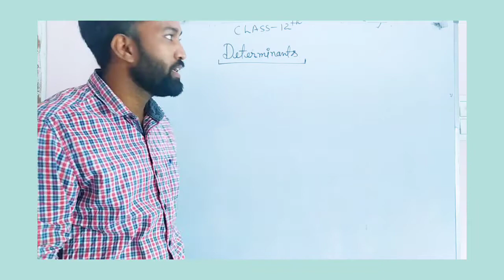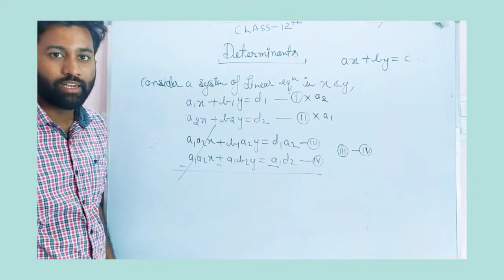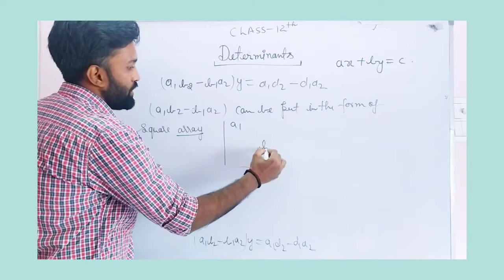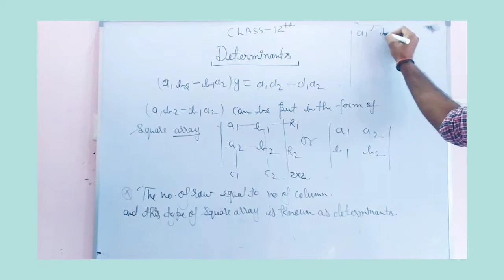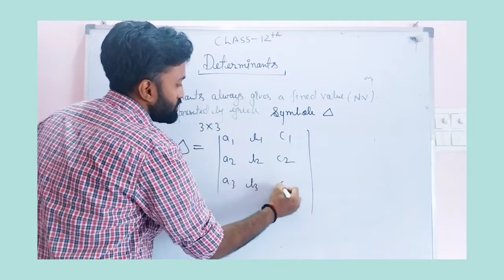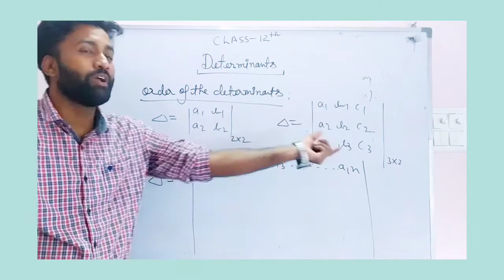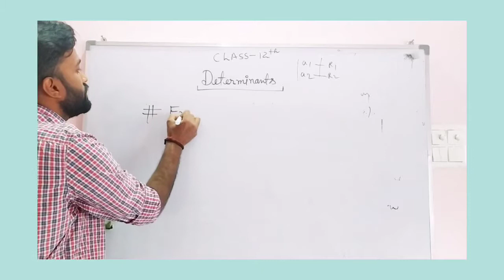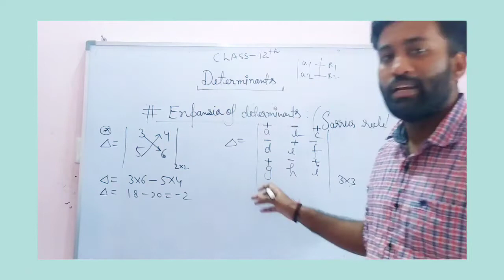Determinants class 12 lecture1